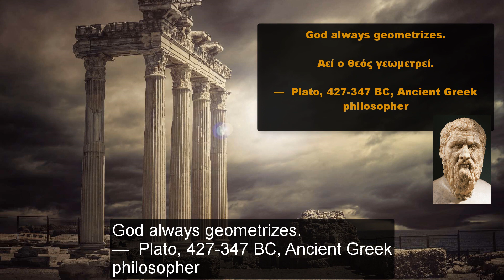Themis - the Titan goddess of divine law, order and customs!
About the Video – Video Description and farther Sources:

In this video we talk about the famous Themis - the Titan goddess of divine law, order and customs!

We start of by generally outlining her family tree and from there we explore her various stories throughout Ancient Greece Mythology and History.

Afterwards, we look into how her existence has affected history (especially the Ancient Greek and the Roman history), her sanctuaries, her presence in Art and so forth.

(YouTube Videos)